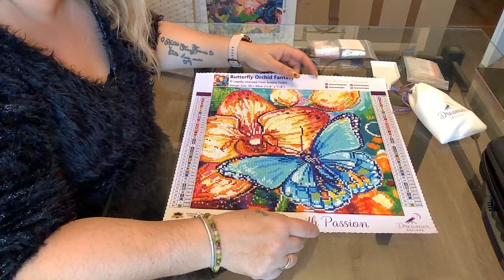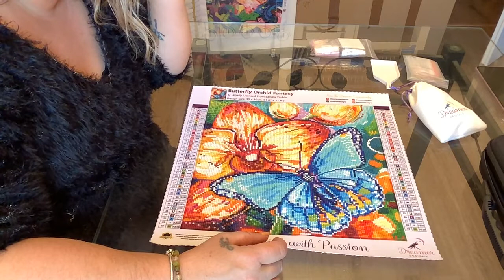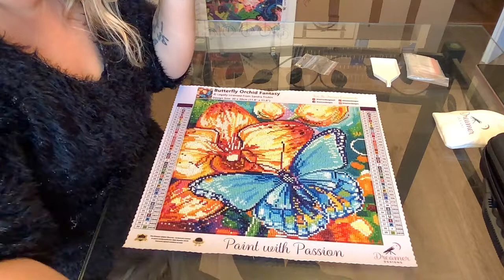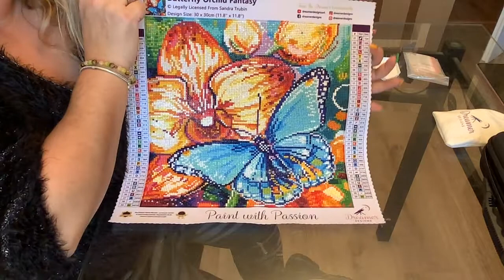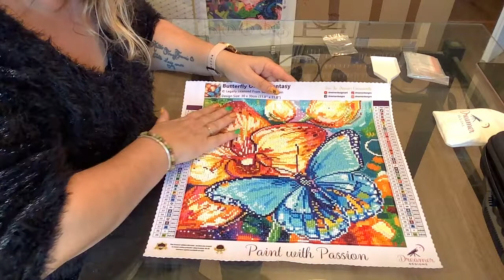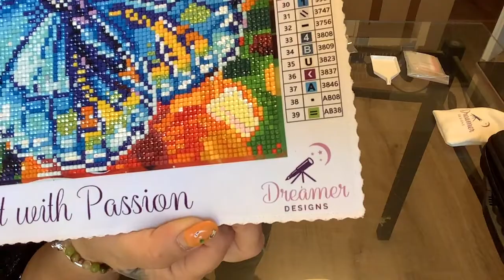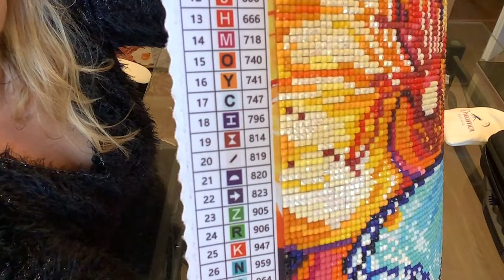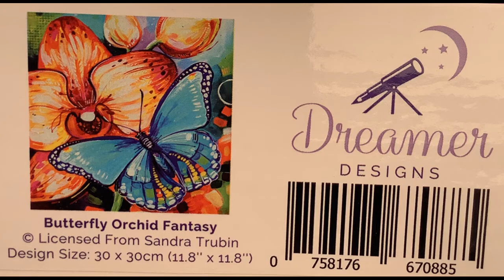AVIS BOUTIQUE DREAMER DESIGNS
Cc mes p'tits loups, voici "MON" avis sur la boutique Dreamer Designs.
Encore un grand merci à Sylvie de m'avoir permise de tester cette compagnie dont je suis plus que ravie.
Et vous ? Avez-vous déjà testé cette boutique ?
Gros bisousssss